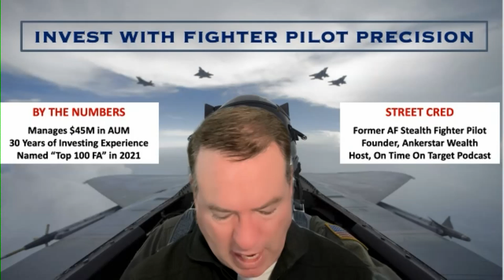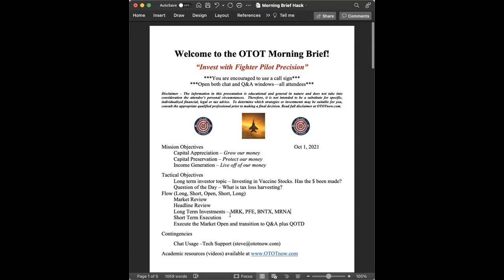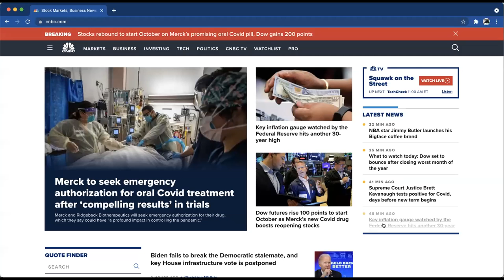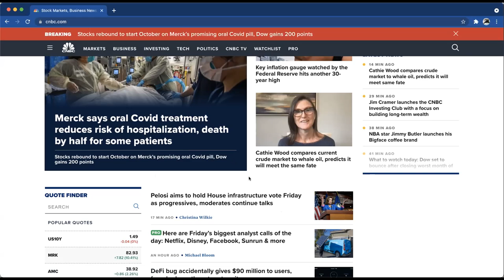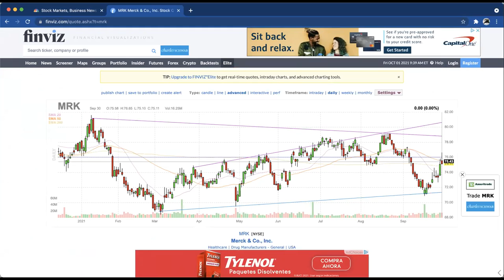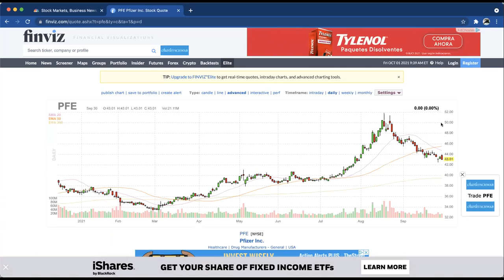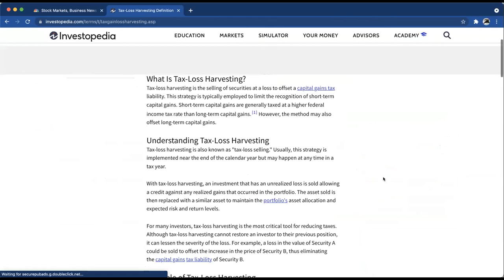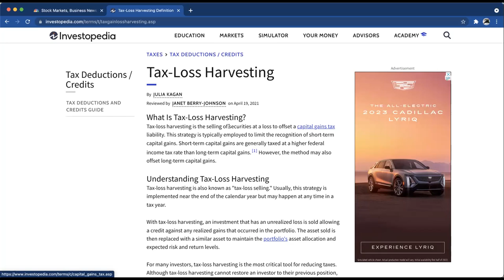Vaccine Stocks and the New Merck Pill! Is There Upside Still?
Elevate your investing performance to the next level in a highly-energized & profitable environment. Vaccine Stocks and the New Merck Pill! Is There Upside Still? Have the most cutting-edge information at your fingertips as you prepare to make the most from each market day in the OTOT Morning Brief.

00:00 Intro
02:10 Briefing Overview
04:01 Market Review
06:50 Headline Review
10:20 Vaccine Stocks
13:00 Day Trading Prep
15:10 Market Open
17:00 What is tax loss harvesting?